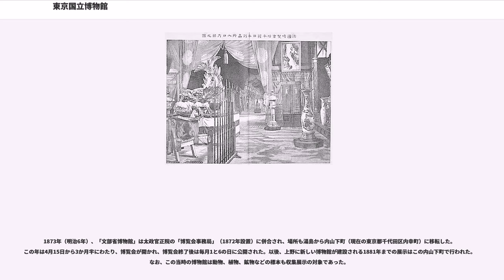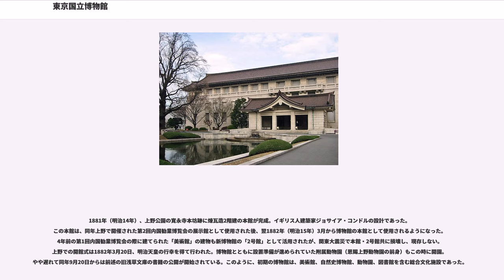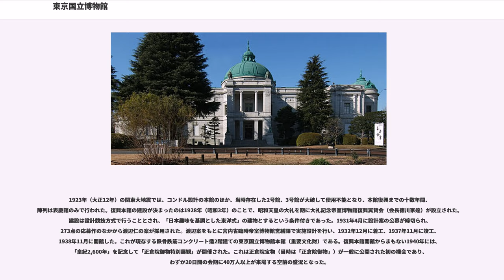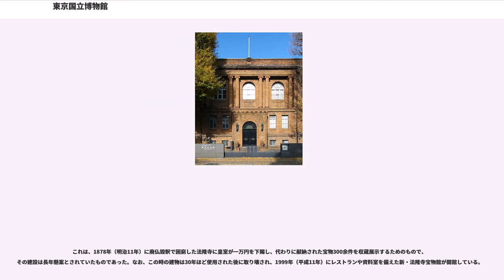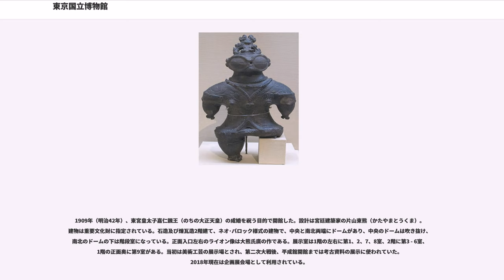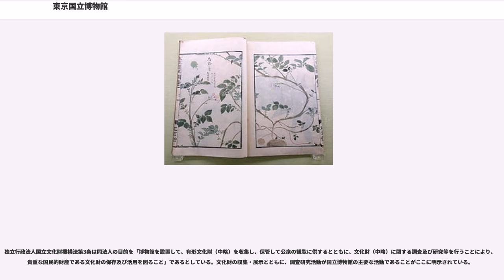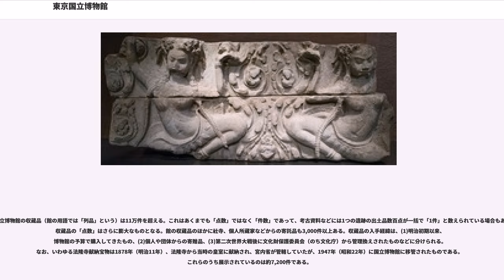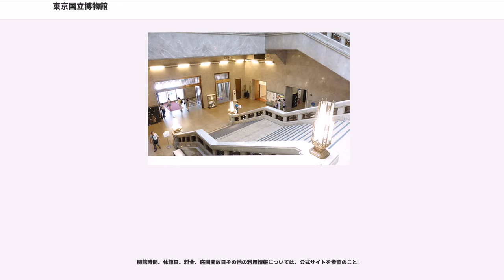東京国立博物館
東京国立博物館（とうきょうこくりつはくぶつかん）は、日本と東洋の文化財（美術品、考古遺物など）の収集保管、展示公開、調査研究、普及などを目的として独立行政法人国立文化財機構が運営する博物館である。館長は銭谷真美。

1872年（明治5年）に創設された、日本最古の博物館である。東京都台東区の上野恩賜公園内にある。本館、表慶館、 東洋館、平成館、法隆寺宝物館の5つの展示館と資料館その他の施設からなる。2017年3月31日時点で、国宝88件、重要文化財636件を含む収蔵品の総数は117,190件（2017年11月時点では国宝89件、重文640件）。これとは別に、国宝55件、重要文化財258件を含む総数3,075件の寄託品を収蔵している。2017年度の陳列総件数は約7,200件。2016年度の来館者数は約191万人である。

1872年（明治5年）3月、その前年に設置された文部省博物局により、日本最初の「博覧会」が湯島聖堂大成殿（現在の東京都文京区湯島）で開催された。当時の広告や入場券には「文部省博物館」と明記されており、これが日本の「博物館」の始まりであった。東京国立博物館はこの年を創設の年としている。展示品は、翌1873年（明治6年）開催のウィーン万国博覧会への出品予定品が中心であった。当時の錦絵に見られるように、会場にはガラスケースが所狭しと置かれ、書画、骨董、動植物の剥製や標本などが並べられており、展示品のなかでは名古屋城の金鯱（しゃちほこ）が人気を集めた。この博覧会は3月10日から20日間の会期を予定していたが、あまりの人気に入場制限をせざるをえないほどで、会期を再度にわたり延長し、4月末日まで開催された。総入場者数は15万人と推定されている。

1873年（明治6年）、「文部省博物館」は太政官正院の「博覧会事務局」（1872年設置）に併合され、場所も湯島から内山下町（現在の東京都千代田区内幸町）に移転した。この年は4月15日から3か月半にわたり、博覧会が開かれ、博覧会終了後は毎月1と6の日に公開された。以後、上野に新しい博物館が建設される1881年までの展示はこの内山下町で行われた。なお、この当時の博物館は動物、植物、鉱物などの標本も収集展示の対象であった。

博物館の設置後まもない1872年8月、文部省により湯島聖堂の大講堂に書籍館（しょじゃくかん）が設けられた。これは、紅葉山文庫本、昌平坂学問所本など、旧幕府からの引き継ぎ書籍を収蔵するもので、日本における公立図書館の端緒である。書籍館は1874年に浅草蔵前に移転して「浅草文庫」と称した。この浅草文庫の蔵書約14万冊は、一部は内務省に移管されたが、大部分は1882年、上野に移転開館した博物館に引き継がれて、東京国立博物館の蔵書の基礎となった。

博物館設置の端緒となったウィーン万国博覧会は1873年5月1日から11月2日までの会期で開催。日本館には陶磁器、七宝、漆器、染織品などの伝統工芸品が展示され、日本庭園も造られた。日本館は当時の欧州における日本ブームもあり、好評であったと伝えられる。翌々年の1875年、博覧会事務局副総裁の佐野常民は大部のウィーン万国博覧会報告書を提出し、その中で大東京博物館設置の必要性を力説した。

1875年（明治8年）、「博覧会事務局」はふたたび「博物館」と改称され、内務省の管轄となった。「博物館」は一時「内務省第六局」と改称されたが、翌1876年（明治9年）、再度「博物館」に改称。同年、町田久成が博物館長に任命された。薩摩藩出身の官僚であった町田は、明治時代初期に博物館設置や文化財保護に尽力した人物である。東京国立博物館では彼を初代館長としており、博物館の裏庭には町田の顕彰碑が建立されている。なお、博物館の所管官庁は、1881年（明治14年）に農商務省、さらに1886年（明治19年）に宮内省へと変わった。
1877年（明治10年）、上野の寛永寺本坊跡地（後に東京国立博物館の敷地となる）で第1回内国勧業博覧会が開催された。これは当時の「富国強兵・殖産興業」の国策に沿って開催されたもので、この博覧会の展示館の1つである「美術館」は、日本で最初に「美術館」と称した建物として知られる。この「美術館」は、博覧会終了後も使用することを前提として煉瓦造で建設された。初代館長の町田久成は、内山下町の博物館は手狭であり、火災等の危険も大きいとして、博物館の上野公園への移転を陳情していたが、この1877年、太政官より上野移転の裁可を得た。

1881年（明治14年）、上野公園の寛永寺本坊跡に煉瓦造2階建の本館が完成。イギリス人建築家ジョサイア・コンドルの設計であった。この本館は、同年上野で開催された第2回内国勧業博覧会の展示館として使用された後、翌1882年（明治15年）3月から博物館の本館として使用されるようになった。4年前の第1回内国勧業博覧会の際に建てられた「美術館」の建物も新博物館の「2号館」として活用されたが、関東大震災で本館・2号館共に損壊し、現存しない。上野での開館式は1882年3月20日、明治天皇の行幸を得て行われた。博物館とともに設置準備が進められていた附属動物園（恩賜上野動物園の前身）もこの時に開園。やや遅れて同年9月20日からは前述の旧浅草文庫の書籍の公開が開始されている。このように、初期の博物館は、美術館、自然史博物館、動物園、図書館を含む総合文化施設であった。

1889年（明治22年）、「帝国博物館」と改称、九鬼隆一が総長となった。この時、京都と奈良にも帝国博物館を置くこととなり、機関としての帝国京都博物館および帝国奈良博物館の設置はこの年である（実際の開館は京都が1897年、奈良が1895年）。当時の帝国博物館美術部長は明治時代の美術界の理論的指導者であった岡倉覚三（天心）であり、アメリカから来た哲学者・美術史家のアーネスト・フェノロサも美術部理事を務めていた。従来、博物館が担当してきた博覧会関係の業務は農商務省に移管され、この頃から歴史・美術工芸系の博物館としての性格が強まる。なお、動物園が博物館から分離したのは1924年（大正13年）である。この年、動物園を含む上野公園が宮内省から東京市に下賜された。同じ1924年、博物館の天産部も廃止され、同部に属していた動植物の標本などの列品は、同年から翌年にかけて、文部省管轄の東京博物館（国立科学博物館の前身）へ移された。

1900年（明治33年）、当時東京・京都・奈良にあった各「帝国博物館」を「帝室博物館」と改称。「帝室博物館」の名称は1947年（昭和22年）まで使用された。この1900年には当時の皇太子（後の大正天皇）の成婚を祝福するため、上野の帝国博物館内に新たな美術館を建造することとなった。宮廷建築家片山東熊の設計になる新美術館は、翌1901年着工。基礎補強に時間を要したこと、たびたび設計変更があったこと、日露戦争の影響などにより工事は長引き、7年後の1908年に竣工、翌1909年開館した。石造および煉瓦造2階建て、ネオ・ルネサンス様式のこの新美術館は表慶館と名付けられ、21世紀に至るまで博物館の展示の一翼を担っている。
1923年（大正12年）の関東大地震では、コンドル設計の本館のほか、当時存在した2号館、3号館が大破して使用不能となり、本館復興までの十数年間、陳列は表慶館のみで行われた。復興本館の建設が決まったのは1928年（昭和3年）のことで、昭和天皇の大礼を期に大礼記念帝室博物館復興翼賛会（会長徳川家達）が設立された。建設は設計競技方式で行うこととされ、「日本趣味を基調とした東洋式」の建物とするという条件付きであった。1931年4月に設計案の公募が締切られ、273点の応募作のなかから渡辺仁の案が採用された。渡辺案をもとに宮内省臨時帝室博物館営繕課で実施設計を行い、1932年12月に着工、1937年11月に竣工、1938年11月に開館した。これが現存する鉄骨鉄筋コンクリート造2階建ての東京国立博物館本館（重要文化財）である。復興本館開館からまもない1940年には、「皇紀2,600年」を記念して「正倉院御物特別展観」が開催された。これは正倉...